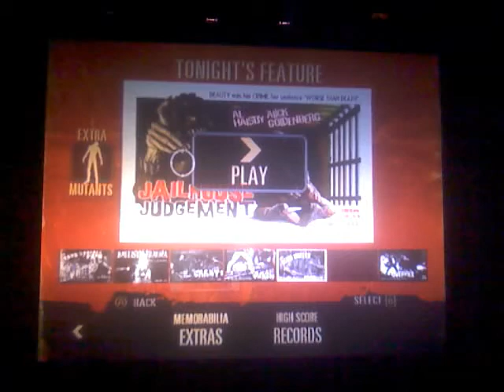Lets Play HotD:O Part 12- No Comment....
Just...no.